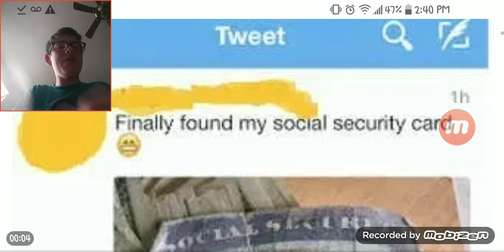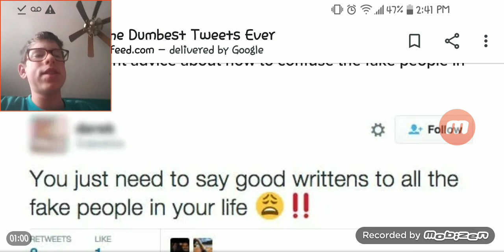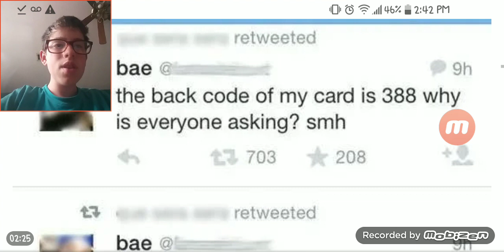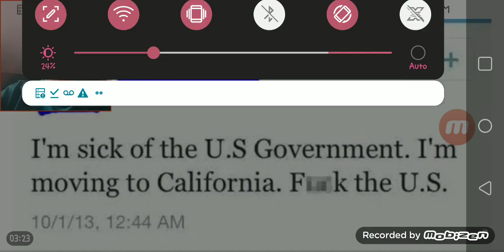A SHORT Video On Dumbest Tweets